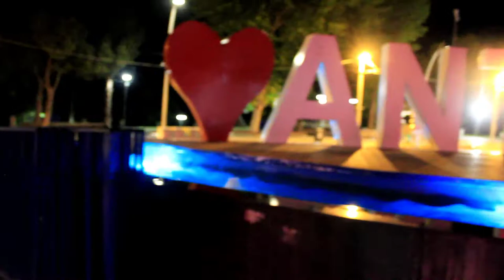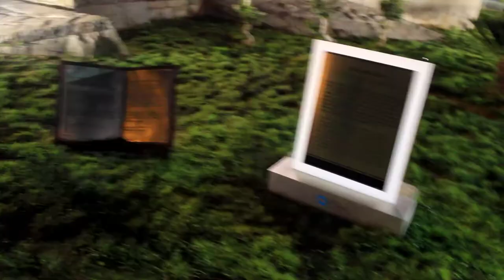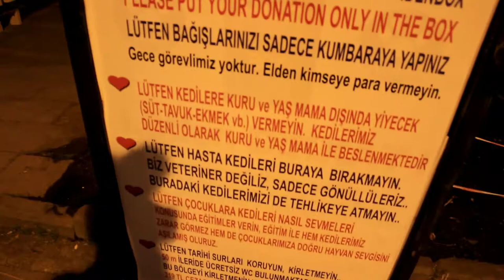KECHKI HAYOT | VLOG #3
TAQIQLANADI:

► SO'KINISH,HAQORATLAR,TARBIYASIZLIK,
►SIYOSAT,